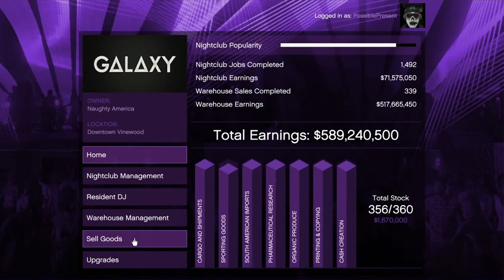GTA 5 Online|Selling Full Nightclub in a Full Lobby [Episode 17]